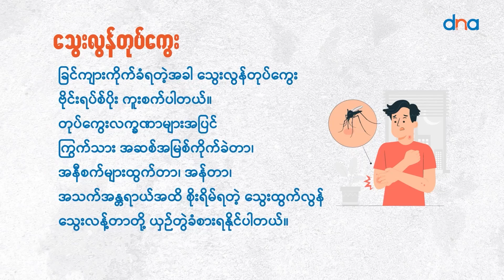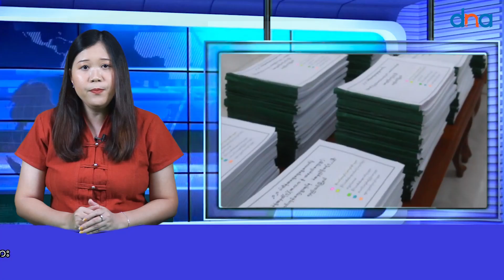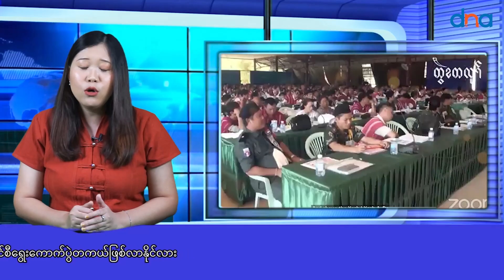စစ်ကောင်စီရွေးကောက်ပွဲ တကယ်ဖြစ်လာနိုင်လား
အာဏာသိမ်းပြီးနောက်ပိုင်း ၂၀၂၃ သြဂုတ်လမှာ ရွေးကောက်ပွဲ လုပ်မှာဖြစ်တယ်လို့ စစ်ကောင်စီက ကြေညာခဲ့ပြီး လူဦးရေစာရင်း ကောက်ယူတာတွေနဲ့အတူ NLD ပါတီ အပါအဝင် နိုင်ငံရေးပါတီ ၄၀ လောက်ကို ဖျက်သိမ်းတာ၊ ပါတီအသစ်တွေ မှတ်ပုံတင်ခိုင်းတာတွေ လုပ်ဆောင်ခဲ့တာပါ။

အဲဒီနောက် နိုင်ငံရေးအခြေအနေ မငြိမ်မသက်မှုတွေကြောင့်၊ သာမာန်မဟုတ်တဲ့ အခြေအနေကြောင့် ဆိုတဲ့ အကြောင်းပြချက်တွေနဲ့ အရေးပေါ်ကာလ သက်တမ်းကို ခြောက်လတကြိမ် လေးခါအထိ သက်တမ်းတိုးလာပြီး အခု ၂၀၂၃ သြဂုတ်လမှာတော့ ရွေးကောက်ပွဲလုပ်မယ့်အကြောင်း စပြောလာပါတယ်။

ရာနူန်းပြည့် မအောင်မြင်နိုင်ကြောင်း စစ်ခေါင်းဆောင်ကိုယ်တိုင် ဝန်ခံထားတဲ့ ရွေးကောက်ပွဲ အမှန်တကယ်ဖြစ်လာနိုင်လားဆိုတဲ့ သုံးသပ်ချက်တွေကို စုစည်းပြောပြပါမယ်။